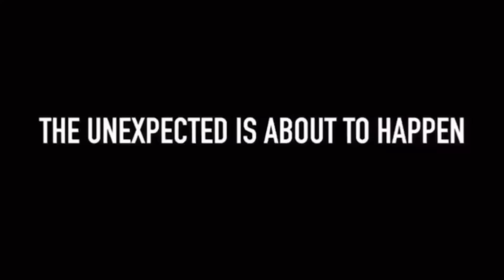NUEVA HERMANA Y AURELIO SALVA A LOS CASILLAS DE LA MUERTE EN EL SEÑOR DE LOS CIELOS 8 CAPITULO 1